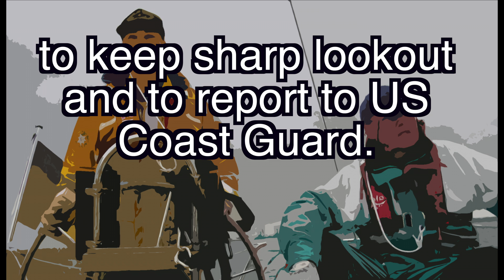SRC und LRC Seefunktext Nr. 19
Englischer Text:
Sailing yacht Relaxe/SWLU description: length 40 feet, white hull and white superstructure, brown sails underway from Martinique to the Azores overdue since January 16th, ships on this route are requested to keep sharp lookout and to report to US Coast Guard.

Deutscher Text:
Segeljacht Relaxe/SWLU, Beschreibung: Länge 40 Fuß, weißer Rumpf und weiße Aufbauten, braune Segel, unterwegs von Martinique zu den Azoren, seit dem 16. Januar überfällig, Schiffe, die sich auf dieser Route befinden, werden gebeten, scharf Ausschau zu halten und der US Küstenwache zu berichten.